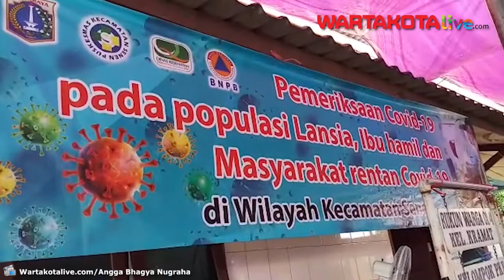Kelurahan Kramat Senen Jakarta Pusat Gelar Swab Tes Massal Untuk Warga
Warga mengikuti swab tes massal di Kantor RW 01, Kelurahan Kramat, Senen, Jakarta Pusat, Kamis (25/6/2020).

Pemeriksaan swab dan Rapid test massal tersebut bagi warga Lansia, Ibu Hamil dan masyarakat yang rentan Covid-19.

Sekertaris Camat Senen, Irhsan, mengatakan terus berupaya menggugah warga untuk melakukan swab test yang diselenggarakan pemerintah, dengan tujuan untuk memutus mata rantai penularan Covid-19 khususnya di Kelurahan Kramat, Senen, Jakarta Pusat.

Seperti diketahui, beberapa pekan lalu RW 06 Kelurahan Kramat, merupakan daerah zona merah Penyebaran Covid-19, sehingga wilayaj tersebut harus melakukan sistem pembatasan sosial berskala lokal (PSBL), dengan menegakkan sistem satu pintu. (ABN)

Reporter : Wartakotalive.com / Angga Bhagya Nugraha